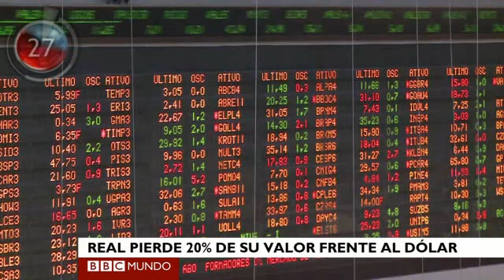Boletín: Brasil reacciona ante debilitamiento de su economía y otras noticias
Además, legisladores de EE.UU. y Reino Unido debatirán sobre posible intervención militar en Siria, la ONU le dice a Panamá que barco norcoreano violó embargo e identifican proteína vinculada con el olvido. La actualidad en 1 minuto.